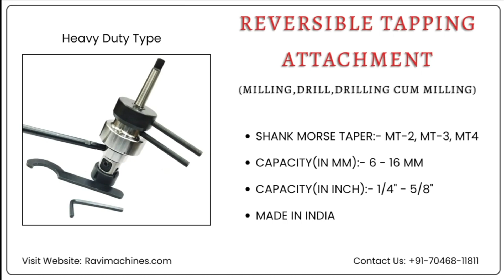Drill Tapping Attachment का Repairing | BANKA | 7046811811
A tapping attachment for a drill machine is a tool designed to perform tapping operations more efficiently. It enables the drill machine to cut internal threads into holes, automating the manual tapping process.

Features:
Self-Reversing Mechanism
Adjustable Torque Control:
Increased Productivity

OUR COMPANY ADDRESS

BANKA MACHINE - OFFICE
2, Samrat Industrial Area,
Near Gokuldham Gate, Kaneria Oil Mill,
Rajkot, Gujarat, India PIN Code: 360004

BANKA MACHINE - WORKSHOP
Survey No 35, Plot No 4,
Dharti Agro Gate, Gondal Rd,
Rajkot, Gujarat, India PIN Code: 360024